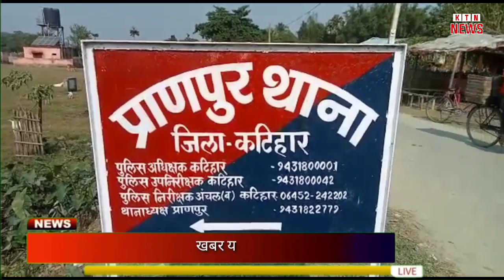शराब तस्करी के आरोप में पकड़े गए युवक की थाने में हुई मौत पर ग्रामीणों ने जम कर काटा बबाल !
कटिहार/रितेश रंजन।

ANCHOR__कटिहार में शराब तस्करी के आरोप में पकड़े गए युवक के थाने में ही मौत पर जमकर बवाल, लोगों ने थाना में किया तोड़फोड़, प्राणपुर थाना क्षेत्र के इस मामले के बारे में बताया जा रहा है की आमरोल के रहने वाले प्रमोद को बीते रात पुलिस ने शराब तस्करी के आरोप में गिरफ्तार किया था, जहां उसका मौत हो गया, ग्रामीणों का आरोप है पुलिस की पिटाई से प्रमोद की मौत हुआ है फिलहाल लोगों के बवाल के बीच पुलिस शव को पोस्टमार्टम के लिए कटिहार सदर अस्पताल लाया है जहां आगे की प्रक्रिया जारी है।

बाइट__गोबर्धन(स्थनीय)